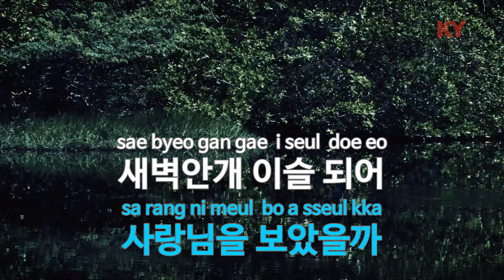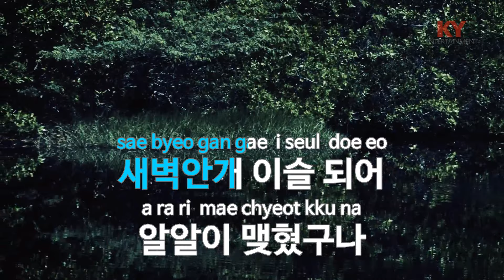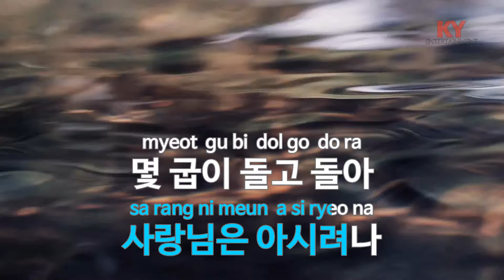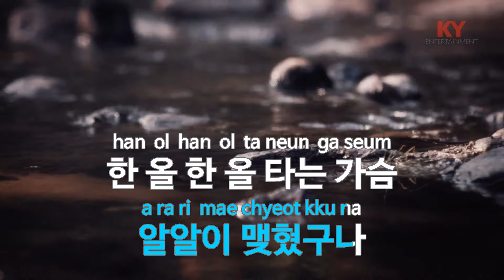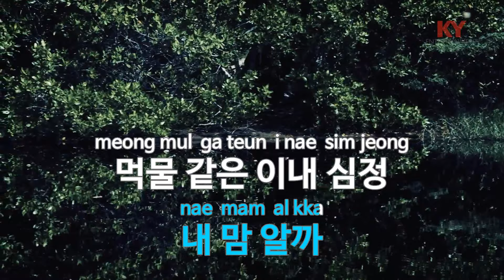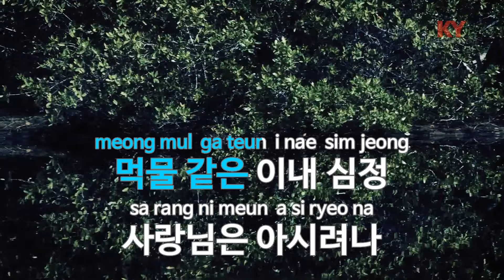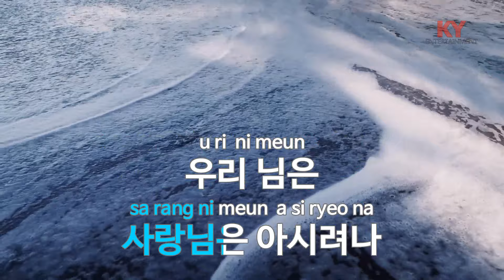사랑님 - 김용임 (KY.48556) [KY 금영노래방] / KY Karaoke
★ 곡 정보 ★
번호 : 48556
제목 : 사랑님
가수 : 김용임
작사 : 공정식
작곡 : 공정식

Copyrightⓒkeumyoung